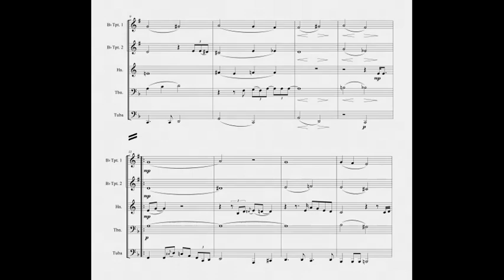Georgia On My Mind (R. Charles) for brass quintet with sheet music (link in description)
Title: Georgia On My Mind
Composer / Arranger: R. Charles / A. Bonaldo
Instrumentation: Brass Quintet
Grade: 4